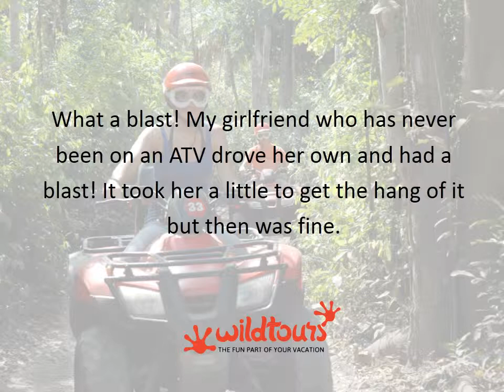Wild Tours Cozumels Best ATV & Off-road Adventure Tours